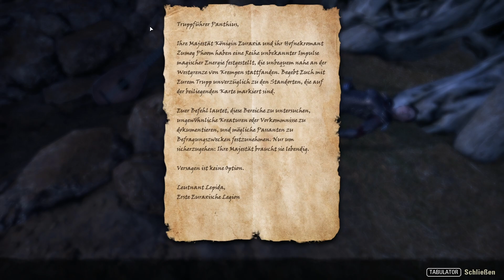ESO - Elsweyr [LP] [Deutsch] [Blind] Part 05 - Oh ein Drache...Tod.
➤➤➤ Session 01: Unser erster Drache wird in dieser Episode erscheinen. Nur ist der Ausgang etwas anders, als ich es mir vorgestellt hatte.

➤➤➤ Entwickler: Zenimax Online Studios
➤➤➤ Publisher : Bethesda Softworks [ZeniMax]
➤➤➤ Genré      : MMO-RPG
Kommentiertes Gameplay von Trilophysis [2019]